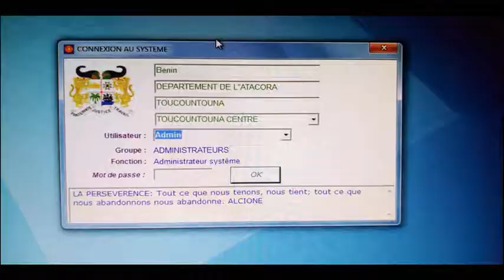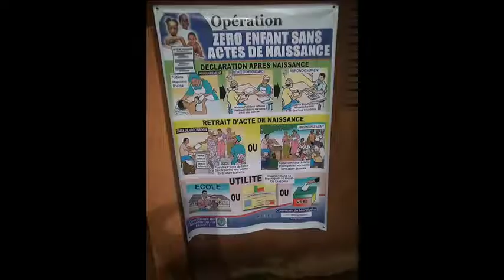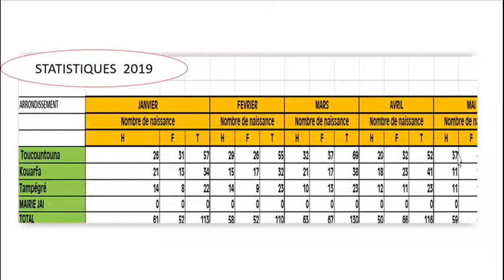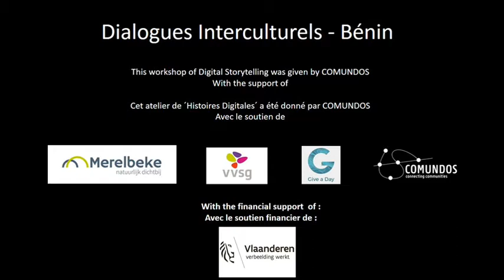O Progresso do Estado Civil em Toucountouna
No decorrer dos últimos anos, Charlie tem coordenado as atividades do projeto Vital Statistics. O desafio é a digitalização, a modernização do serviço e uma certidão de nascimento para cada cidadão.